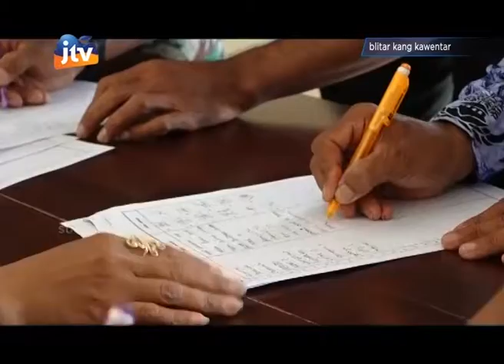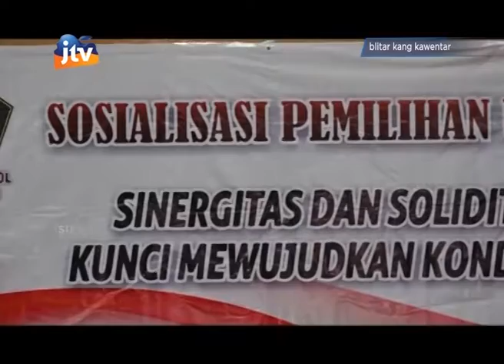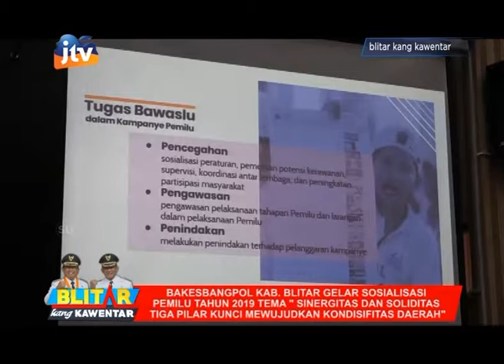Sosialisasi Pemilu 2019 Wujudkan Sinergitas Tiga Pilar Oleh Kesbangpol Kab. Blitar - part 3/4